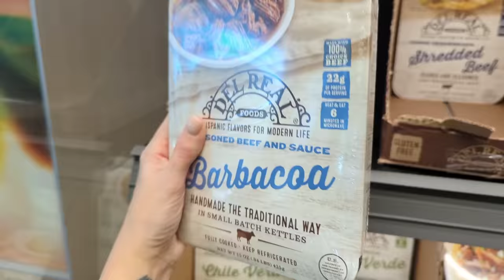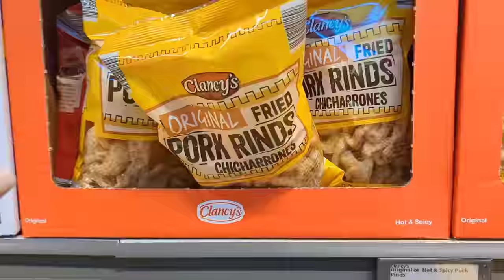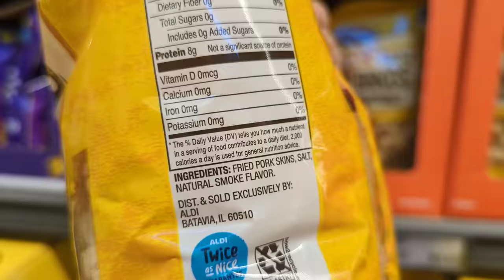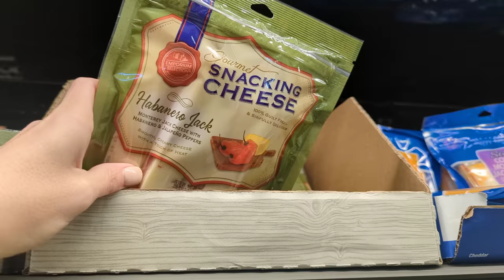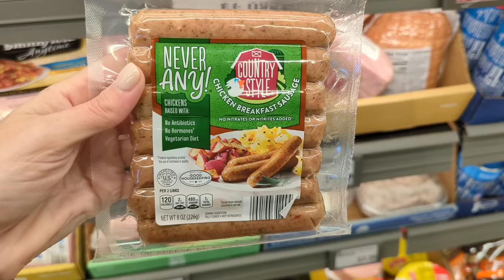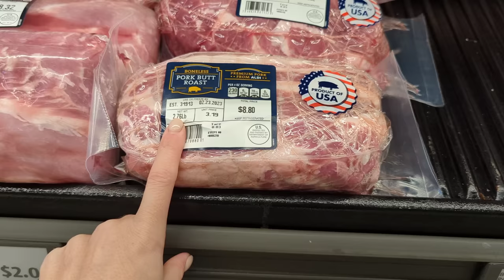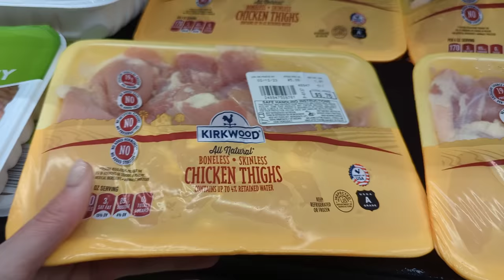Aldi Carnivore Grocery Haul + Cheese Fries Tutorial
My husband and I have been eating a carnivore diet for almost 5 years.  Eating this way we have both lost over 100 pounds, and my husband has fully reversed his type 2 diabetes.  Aldi has such a great cheese selection and so many other favorites for eating low carb/carnivore/keto diet.  Hope this video was helpful.

For exclusive content, community support, weekly live streams, and carnivore challenges join me on Locals.

My Podcast with @Nutrition with Judy
Cutting Against the Grain: